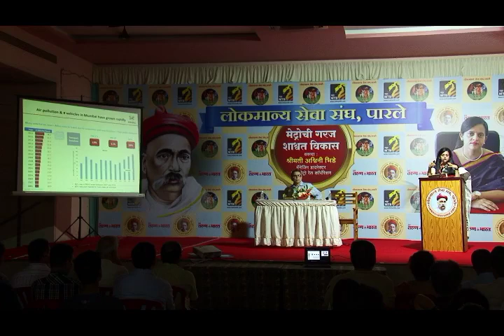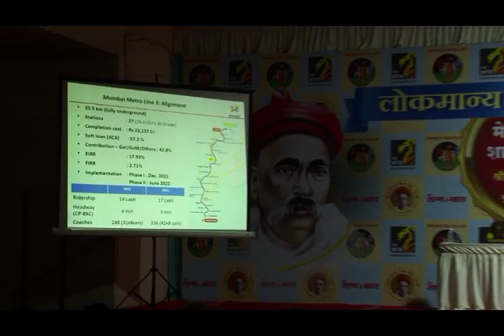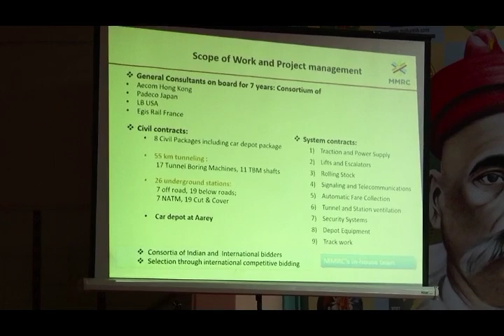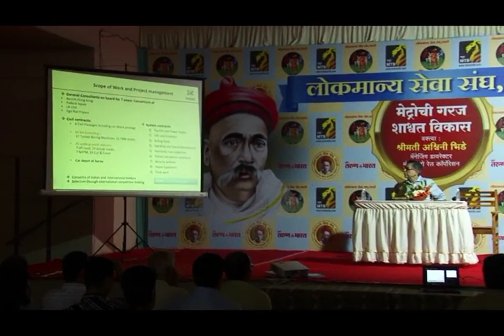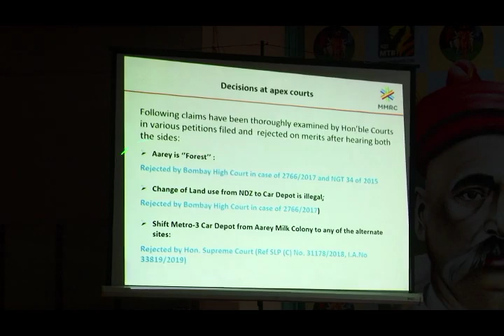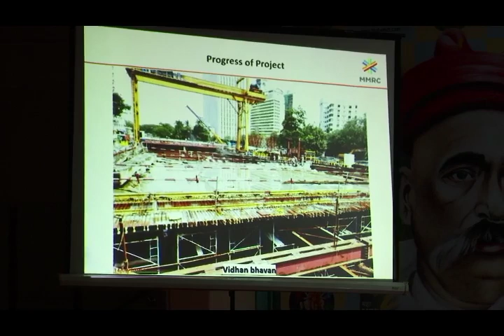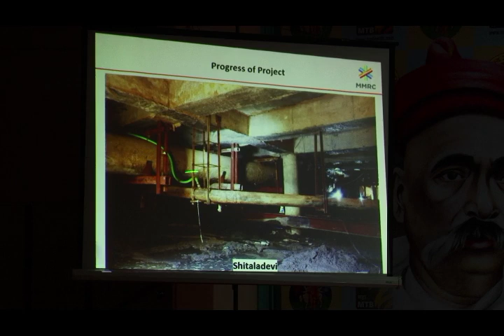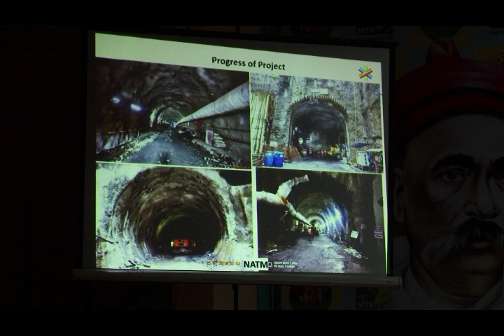Need of Metro for sustainable development - Presentation by Ms Ashwini Bhide MD MMRC